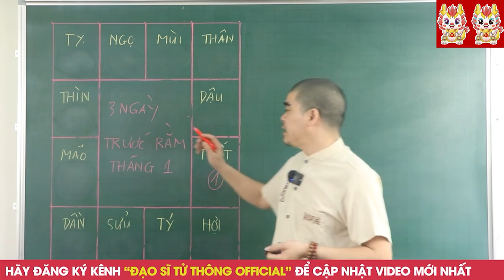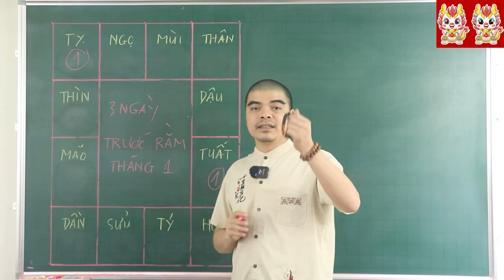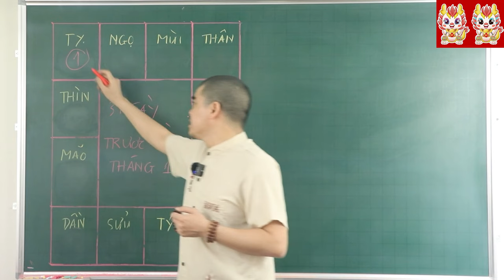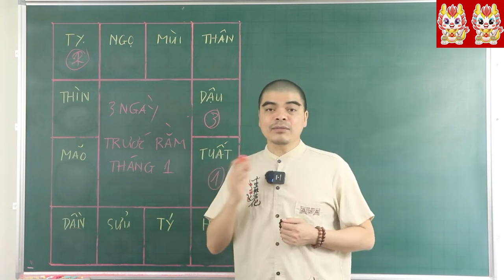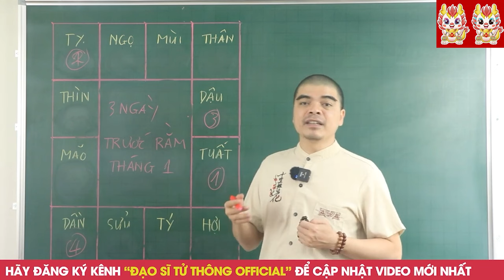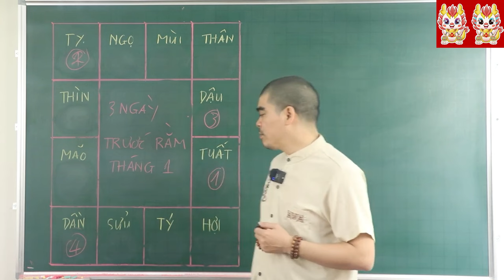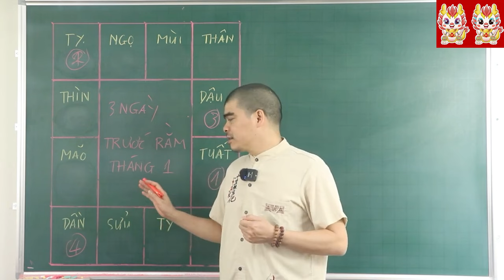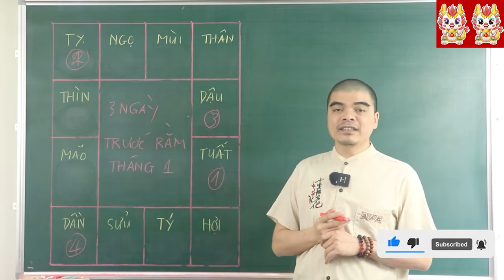TRỜI THƯƠNG PHẬT ĐỘ 5 Con Giáp Này Trúng số CỰC mạnh, Đổi Đời Giàu To 3 Ngày Trước Rằm T1